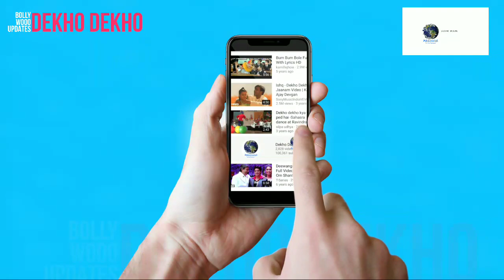Disha Patani Reaction On Kissing Salman Khan, Salman को kiss करके Disha को आया मज़ा